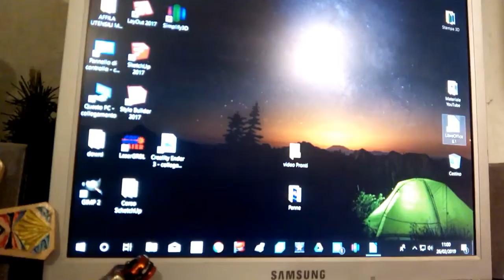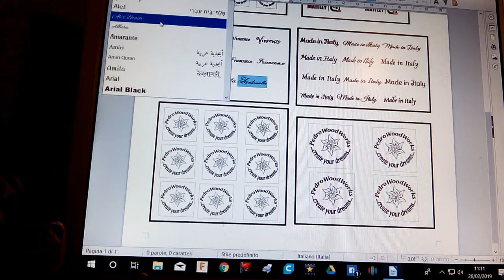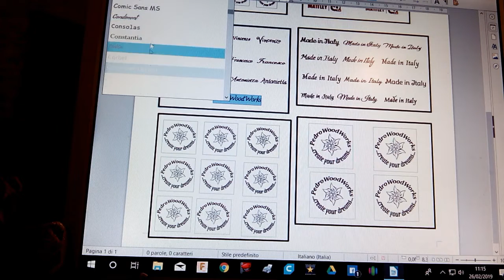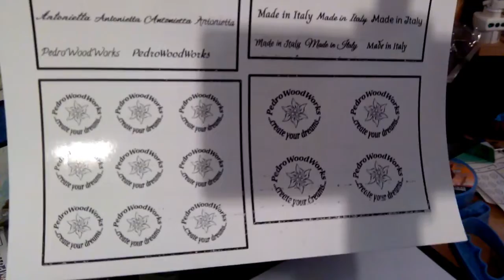Scritte olografiche, come si fa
Oggi vediamo una valida soluzione per decorare le nostre creazioni in maniera accattivante ma sempre rimanendo elegante.

All'inizio può sembrare difficile e complicata ma, con un pochino di pratica risulterà relativamente semplice.

Buona visione

PedroWoodWorks 🛠

😎😎E' GRATIS!!!😎😎

Commenta, mi aiuti a crescere e migliorare sempre di più!!!
Grazie💪

💥Novità Il mio canale Telegram è finalmente disponibile!💥
Periodicamente pubblicherò le migliori offerte che trovo su Amazon per il FAIDATE e NON SOLO!

* Se vuoi farmi un regalo ma. non sai cosa..:Amazon

                              LA MIA ATTREZZATURA:
*Carta per decalcomanie:

*Pellicola olografica iridescente a caldo:

*Coltello Mora 120:

*Coltello ad uncino Mora 163:

* La mia stampante 3D:

* Pla+ Sunlu:

* Meccanismo orologio: